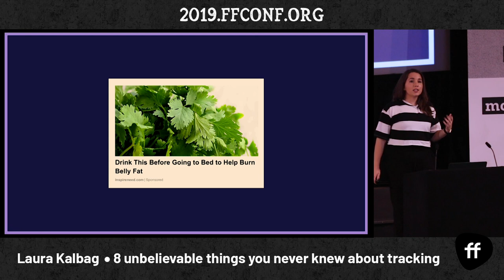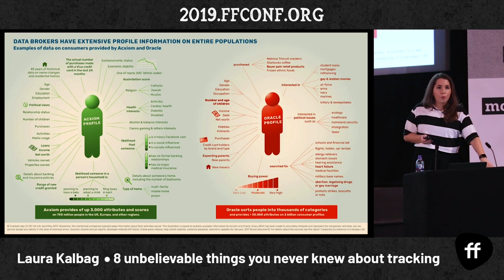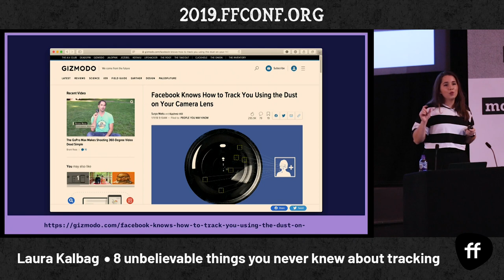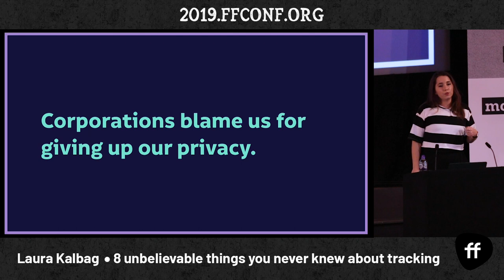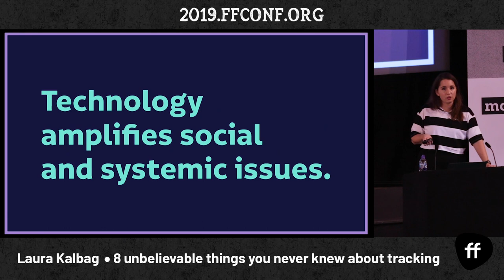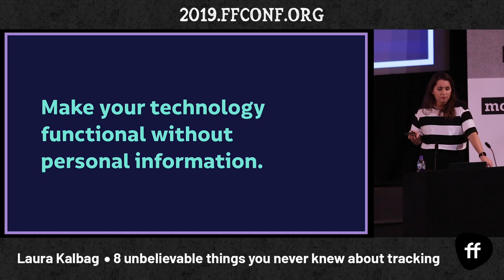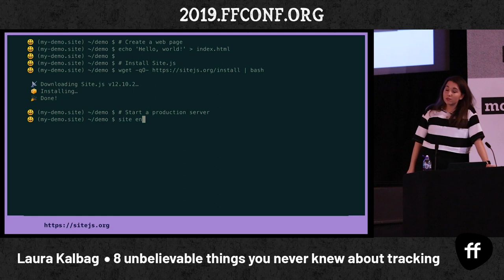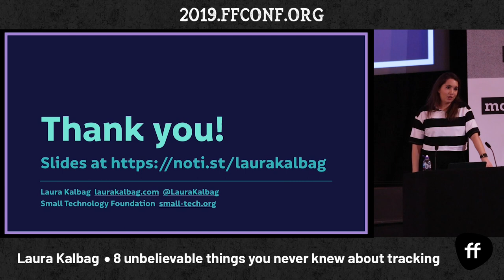4. 8 Unbelievable Things You Never Knew About Tracking / Laura Kalbag / ffconf 2019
The web, and big tech at large, is tracking our every move, habit, and facial expression. As developers who are also users, we both contribute to the surveillance system and are exploited by it. But it doesn’t have to be this way.